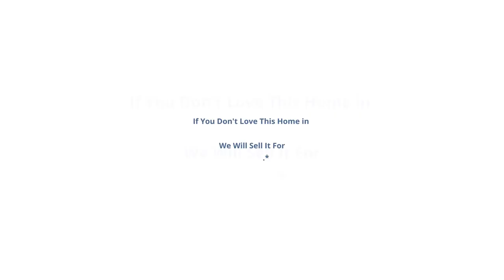2006 Carnoustie Court, Indian Land SC 29707 | Nancy Braun | Showcase Realty LLC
2006 Carnoustie Court Indian Land SC 29707

If you are looking for the perfect floor plan-here it is! The kitchen is state of the art with large island, double built in refrigerator/freezer, high end stainless appliances perfect for the gourmet cook. Whether you prefer the quiet solitude of the luxurious Master Suite with custom closets, his & hers bathrooms or if you love hosting a crowd, this versatile floor plan accommodates your every need. Very spacious 3rd floor flex/bonus room has wet bar with wine refrigerator and endless entertaining & game possibilities.

Nancy Braun
Broker-In-Charge / Owner